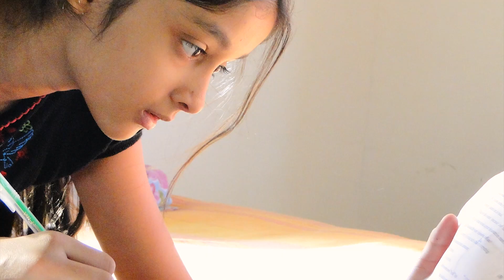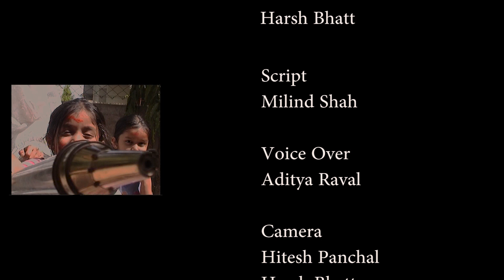Pari & Pankhi - Two unique girls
This is a real story of two sister's Home Schooling. Both the sisters haven't attended school for last many years. There parents have taught them not only formal books but also dancing, singing, painting, animation, photography etc. A must watch documentary made by NIMCJ's batch 7 students